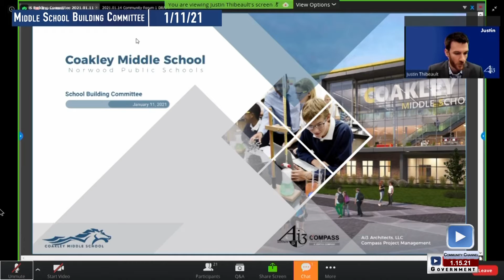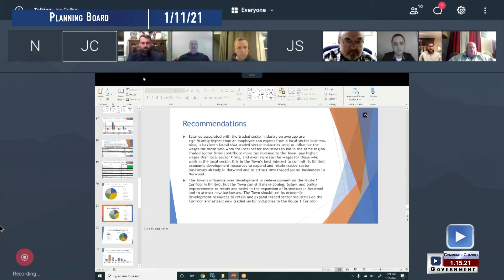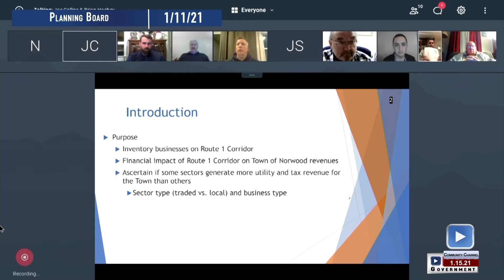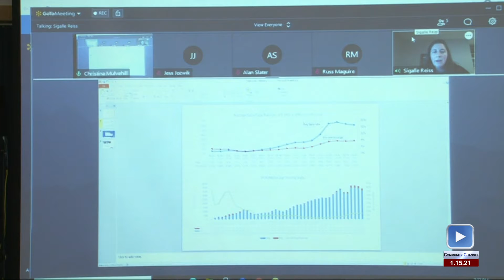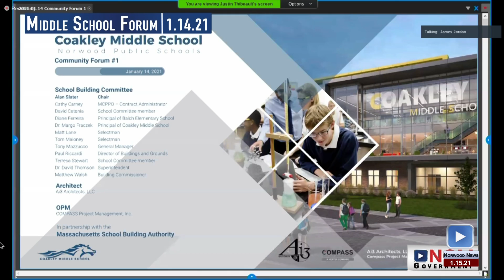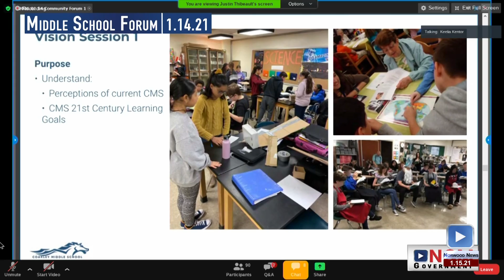Government Update 1.15.21